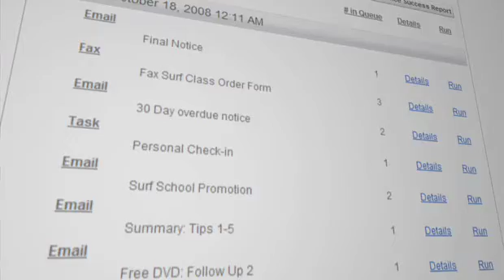owner hat v 2